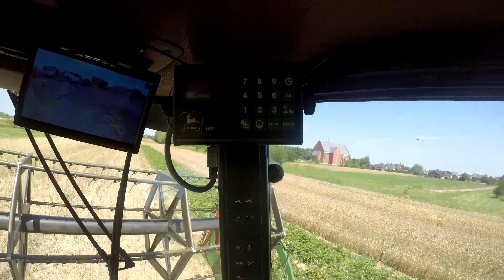☆Jak to z tym rzepakiem było?☆ Czyli zaczynamy żniwa2022 ☆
Siemanko, dajcie znać jak ogląda sie wam w tej perspektwie ✌️